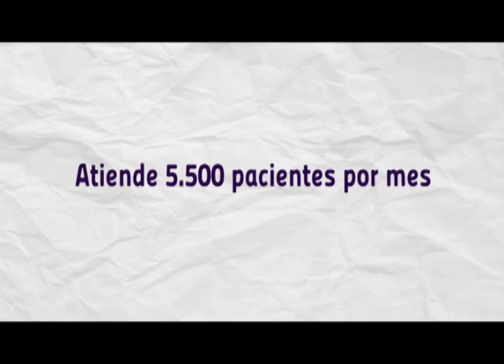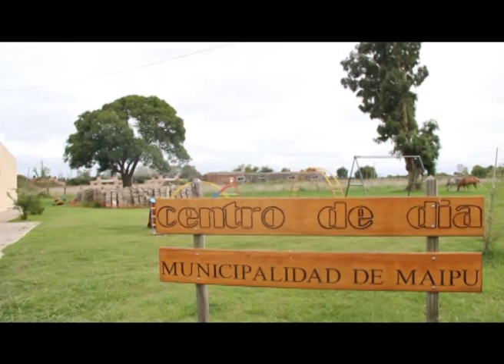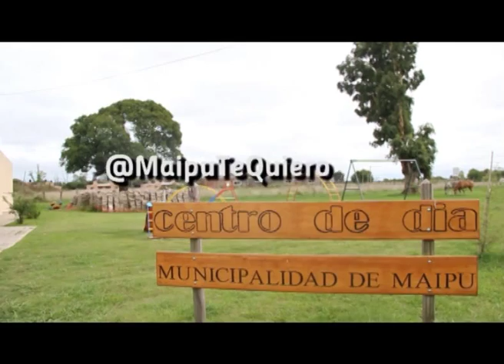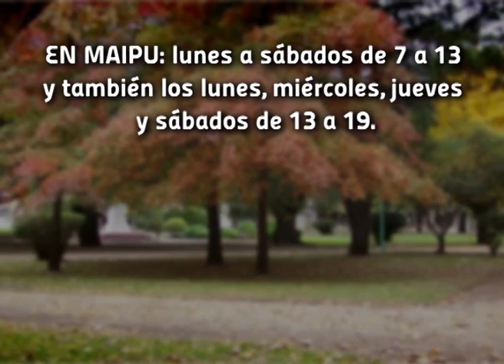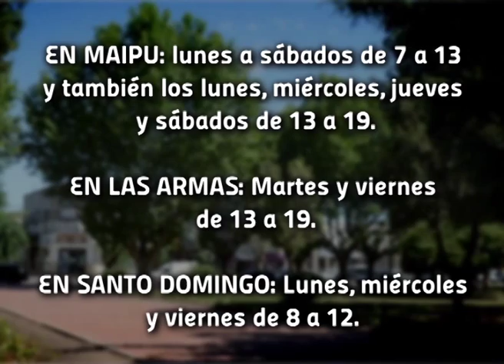Maipú Informa Tv - Emisión 544